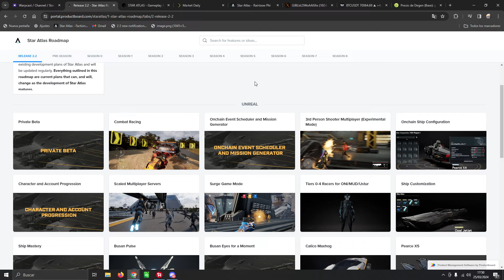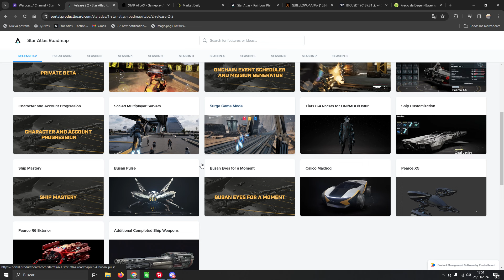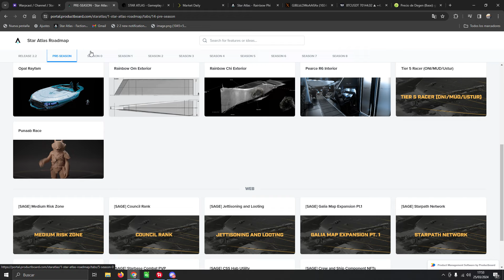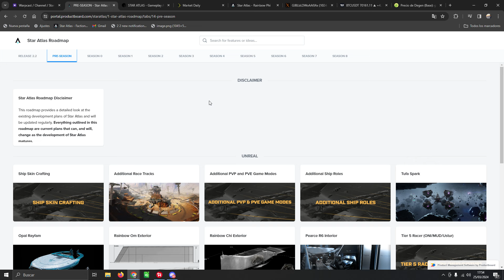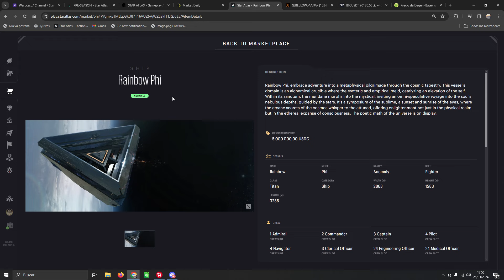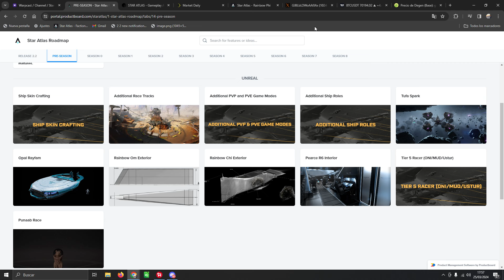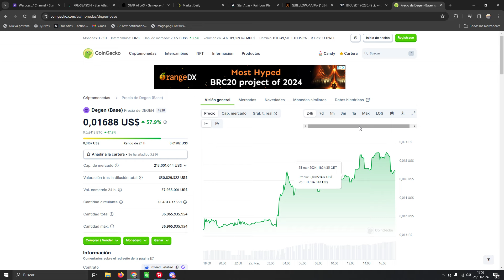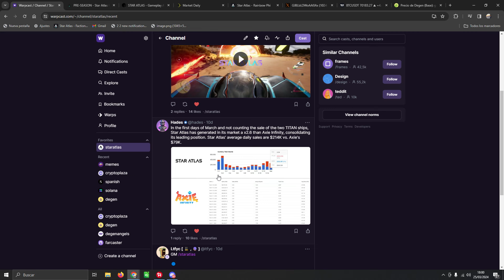NOVEDADES EN STAR ATLAS 🔥​| TE INVITO A WARPCAST (FARCASTER)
En ese canal sortearé naves, volcaré información y además podrás participar de la economía crypto que hay dentro de la misma. En este vídeo te hablo del nuevo roadmap de staratlas y te hablo de la importancia de estar en una red social web3 como warpcast .